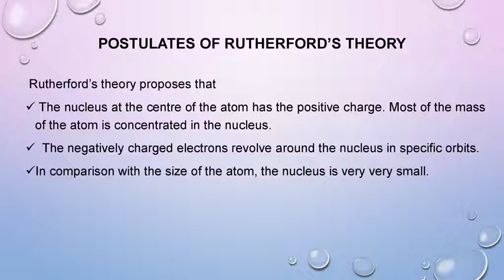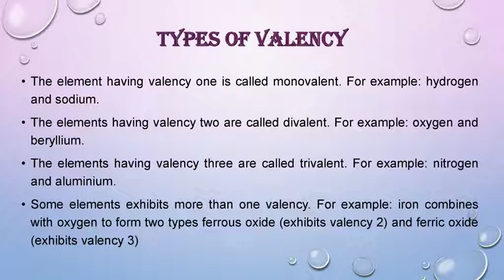Dominic Savio - Santhome - std 7 - unit - 4 - Atomic Structure - Ms. Jennifer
Dominic Savio - Santhome, Chennai -4 - - std 7 - unit - 4 - Atomic Structure - Ms. Jennifer